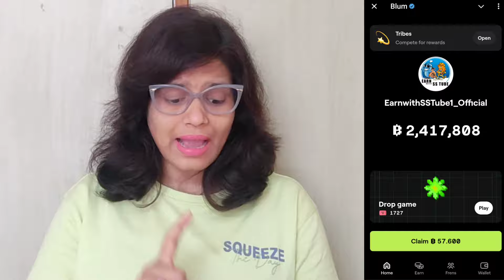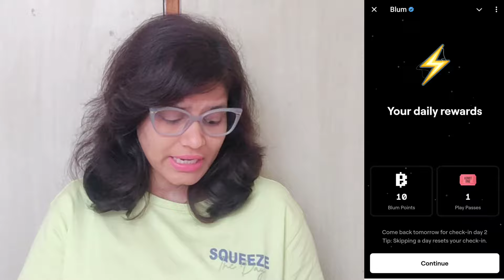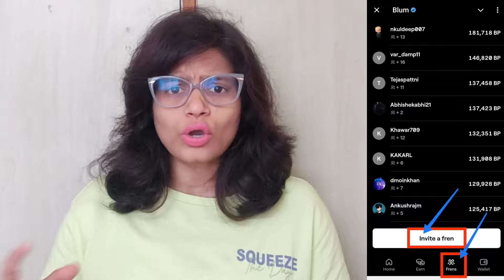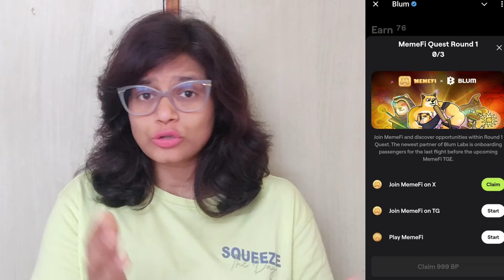Blum Airdrop Big News 🚨|| Blum Listing Date 💯 || Blum Coin